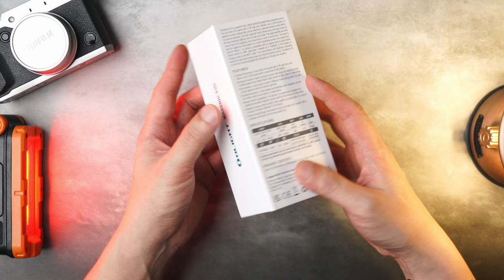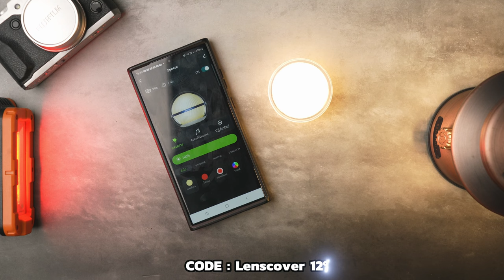สีใหม่ Olight Warrior 3S แรง 2300 ลูเมน Limited Edition Nocturnal Sentinel พร้อมโปรฯ แจก แถม EP.220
**อัพเดทโปรโมชั่น**

Olight Warrior 3S Limited Edition Nocturnal Sentinel

โปรโมชั่นเดือนตุลาคม
วันที่ 23 ต.ค 2567 เวลา 08:00 น. - วันที่ 26 ต.ค. 2567 เวลา 22:00 น.

ลูกค้าใหม่ - ลงทะเบียนและเข้าสู่ระบบเว็บไซต์ได้สำเร็จรับของขวัญ i3E（Nocturnal Sentinel）หรือ I3E EOS (Zombie Green) (สุ่มสีให้ จำกัด1ชิ้นต่อคน)

  (1)สมาชิกระดับทองแดงและขึ้นไปเข้าสู่ระบบสำเร็จสามารถรับของขวัณ i3E（Nocturnal Sentinel）หรือ I3E EOS (Zombie Green) (สุ่มสีให้ จำกัด 1 ชิ้นต่อคน)
  (2)ระดับสมาชิกต่ำกว่าระดับทองแดงทำการสั่งซื้อสามารถรับ i3E（Nocturnal Sentinel）หรือ I3E EOS (Zombie Green)  ได้ (สุ่มสีให้ จำกัด 1 ชิ้นต่อคน)

คูปอง -ลูกค้าใหม่และลูกค้าเก่าเข้าสู่ระบบสำเร็จจะได้รับคูปองมูลค่า ฿60 ซึ่งสามารถใช้ได้ในช่วงโปรโมชั่น
กิจกรรม-Shopping King แจก Baton 3 Premium Edition（RED）+ กระเป๋า Baton 3 Premium Edition  จำนวน 3 อันดับแรกทุกวัน และรายชื่อผู้ชนะในแต่ละวันไม่ซ้ำ

Warrior 3S Nocturnal Sentinel ปกติ 4,080 ลด 30% เหลือ 2,856
Prowess Orange ปกติ 4,760 ลด 30% เหลือ 3,332